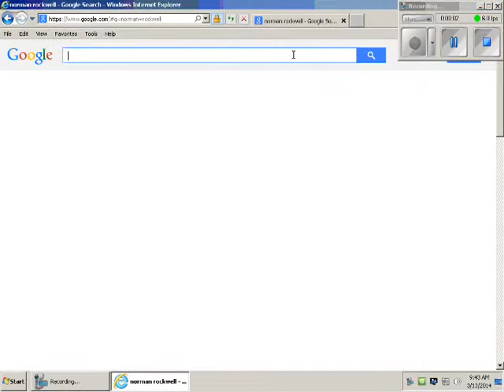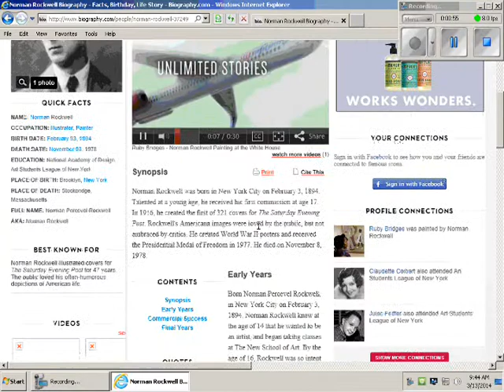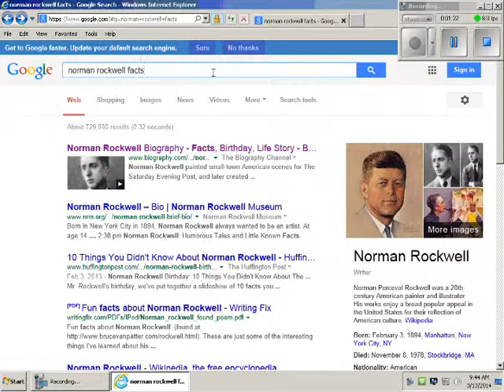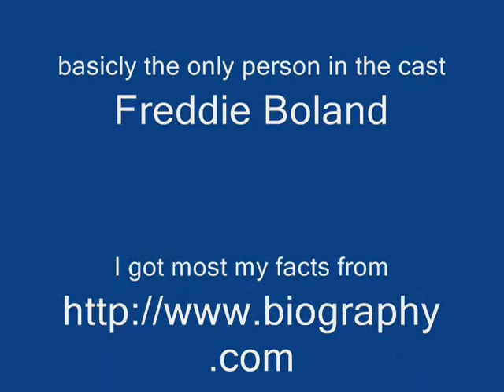Freddie Stockbridge Norman rockwell